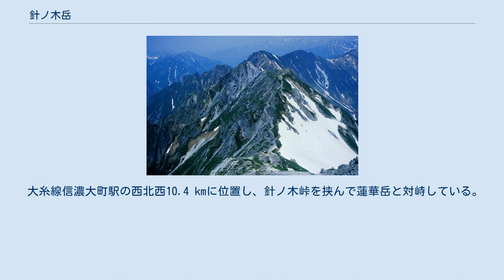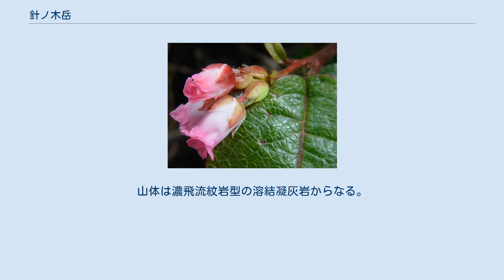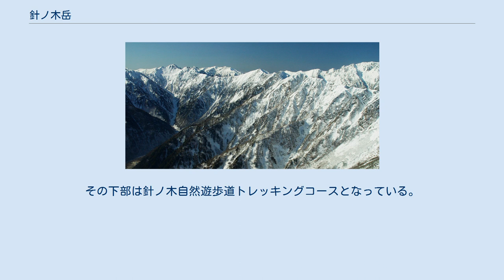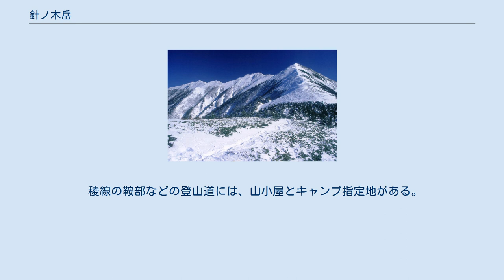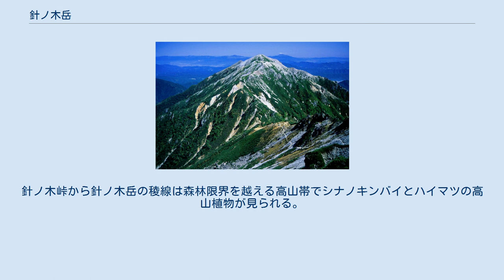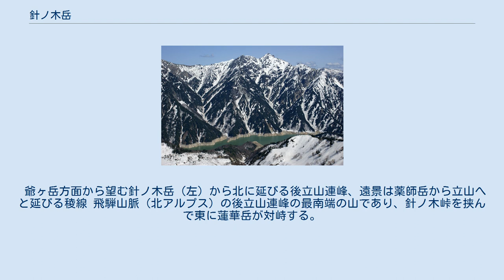針ノ木岳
針ノ木岳（はりのきだけ）は、富山県中新川郡立山町と長野県大町市にまたがる標高2,821 mの山。
中部山岳国立公園内にあり、後立山連峰に属する。
 大糸線信濃大町駅の西北西10.4 kmに位置し、針ノ木峠を挟んで蓮華岳と対峙している。
大町側からは、大きな山容の蓮華岳が手前にあるため、針ノ木岳の方がやや標高が高いにもかかわらず、はっきりと見ることができない。
ピラミッド型の端正な山容で、日本二百名山及び新・花の百名山に選定されている。
東西の主稜線は同じような勾配であり、白馬岳のような後立山連峰の特長である非対称山稜は見られない。
高瀬川の支流である篭川の上流部に日本三大雪渓の一つ、針ノ木大雪渓がある。
針ノ木岳の源流部の厩窪（マヤクボ）沢にはカール地形がみられる。
山体は濃飛流紋岩型の溶結凝灰岩からなる。
 この山が一般に針ノ木岳と呼ばれるようになったのは大正時代になってからである。
大正の初めに日本山岳会の辻本満丸が鞍部にある針ノ木峠にちなんで命名した。
針ノ木とは周辺の谷に分布するミヤマハンノキのことである。
富山県側では「地蔵岳」と呼ばれていた。
一方、針ノ木峠は古くから知られている。
天正年間に小牧・長久手の戦いで豊臣秀吉と戦った徳川家康に、豊臣方との和睦を破棄し徹底抗戦を主張するため富山城主の佐々成政が浜松城へ面会に行ったとき、厳冬期のこの峠を越えたとされている。
1584年のことで、成政のこの行為を「さらさら越え」と呼んでいる。
その際に膨大な金と銀を埋めたとする伝説がある。
 扇沢から針ノ木雪渓と針ノ木峠を経由する登山道が主要ルートである。
その下部は針ノ木自然遊歩道トレッキングコースとなっている。
後立山連峰の縦走時に通過される場合もある。
 針ノ木峠にある針ノ木小屋 1929年（昭和4年）富山営林署に認可され、登山案内人組合を結成した百瀬慎太郎が9月に針ノ木峠で整地工事を行い、1930年（昭和5年）7月に針ノ木小屋を完成させた。
若山牧水の門下に加えられ慎太郎が遺した言葉「山想えば人恋し　人想えば山恋し」が知られている。
1937年（昭和12年）7月に、東久邇宮稔彦王を山小屋に迎えた。
第二次世界大戦中休眠状態であった針ノ木小屋は、1955年（昭和30年）に慎太郎の長女百瀬美江の手で再建再開された。
その後何度か増築などの改修が行われ、1996年（平成8年）に改修が行われた後、2005年（平成17年）にはバイオトイレが設置された。
電気はディーゼル発電機を使用し、水は小屋から300 m程下からポンプにより湧水を汲みあげることにより確保している。
 稜線の鞍部などの登山道には、山小屋とキャンプ指定地がある。
登山シーズン中の一部期間に有人の営業を行っている。
最寄りの山小屋は針ノ木小屋で、登山口の扇沢駅には一般の宿泊施設がある。
積雪量の多い地域であり、営業期間外には閉鎖される。
 針ノ木雪渓の登山道では、イワナシ、オオバキスミレ、キヌガサソウ、タテヤマウツボグサ、ヒメイチゲなどの植物が見られる。
針ノ木峠から針ノ木岳の稜線は森林限界を越える高山帯でシナノキンバイとハイマツの高山植物が見られる。
針ノ木岳から東側にある蓮華岳の斜面ではコマクサの大群落やアオノツガザクラの高山植物が見られる。
『新・花の百名山』の著者である田中澄江が針ノ木雪渓と針ノ木岳を訪問して、代表する花として針ノ木雪渓に咲く日本の固有種であるキヌガサソウを紹介した。
 爺ヶ岳方面から望む針ノ木岳（左）から北に延びる後立山連峰、遠景は薬師岳から立山へと延びる稜線 飛騨山脈（北アルプス）の後立山連峰の最南端の山であり、針ノ木峠を挟んで東に蓮華岳が対峙する。
黒部湖を挟んで西側の立山の稜線と対峙している。
 以下が源流となる河川で、日本海へ流れる。